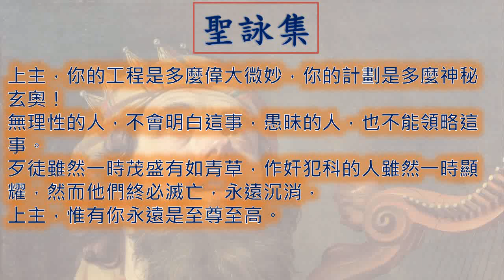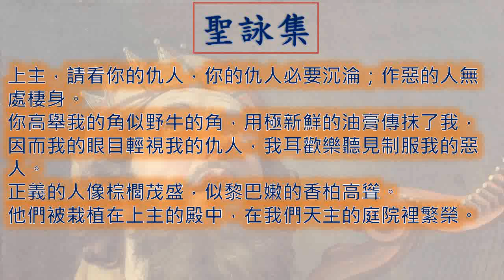聖詠集 Psalms 一日一章聖經 Psalms092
廣東話 粵語 聖詠集 第 九十二 章  Psalms Chapter 92